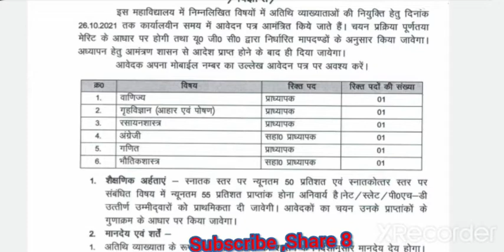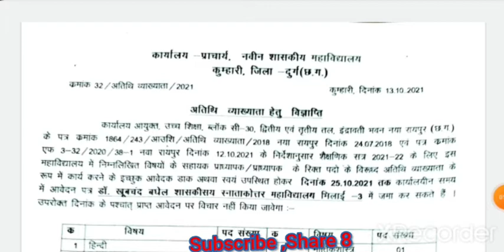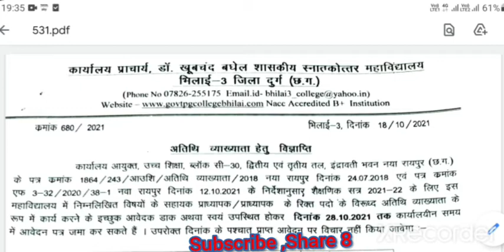Samvida lecturer bharati in Durg Bhilai/ Cg latest job/ Samvida bharati durg Bhilai College/cg job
Samvida lecturer bharati in Durg Bhilai/ Cg latest job/ Samvida bharati durg Bhilai College

NOTIFICATION PDF KE LIYE TELEGRAM GROUP JOIN KARE .

हमारे channel पर
👉🏻SAIL से RELATED NEWS
👉🏻SAIL BSP,RSP,BSL,ISP
👉🏻STEEL PSU से RELATED NEWS
👉🏻CG SAMVIDA BHARATI
👉🏻PSU GOVERNMENT VACANCY
👉🏻Defence job
👉🏻All Sarkari job
👉🏻cg board exam
👉🏻cg open board
👉🏻Board exam preparation
👉🏻comptition exam current affairs
👉🏻10th,12th CBSE OR CGBSE PCM all classes की video
👉🏻 Educational videos
👉🏻Recruitment video
👉🏻Steel Plant से RELATED News

की Notification and Vacancy Details बताई जाती है।

Vacancy PDF download and other information के लिए हमारे TELEGRAM CHANNEL

direct link:

Educational Recruitment Adda
Hlo.

Or

से जुड सकते है।

Regard
Educational Recruitment Adda
Chandan sharma
sbiclerksyllabus2021#sbiclerknewvacancy2021#sbiclerkadmitcard2021#sbiclerknotification2021#sbiclerkfullsyllabus2021#CGPSC#cgpscmains#CGVYAPAM#cgpscmains2020#mains2020update#mandinirikshak#sahayaksamparikshak#hostelwarden#cggovtjob#cgjb#governmentjobCG#cgjobupdate#cgvyapam#CGPSC#hostelwarden,,Cg job vacancy 2021 in hindi,Cg job vacancy 2021 today,Cg job vacancy 2021 Jun,Cg job recruitment 2021,Cg govt
job vacancy 2021,Cg new job vacancy 2021,Cg health department Vacancy ,Cg health department recruitment 2021,Cg nhm 2021,Cg nhm cho recruitment 2021,nhm cg recruitment 2020,Cg government jobs 2021,Cg government Job Vacancy 2021,Cg goverment teacher kaise bane,Cg goverment english medium school,Sarguja university private form 2021,sarguja university,sarguja university exam 2021,Csvtu exam form kaise bhare 2021,csvtu admit card kaise nikale,igkv raipur,Cg rojgar panjiyan kaise kare,Cg rojgar panjiyan renewal kaise kare,Cg rojgar samachar,Cg rojgar panjiyan ka password kaise pata kare,Cg rojgar panjiyan,Cg rojgar panjiyan online Cg rojgar panjiyan kaise kare mobile se,